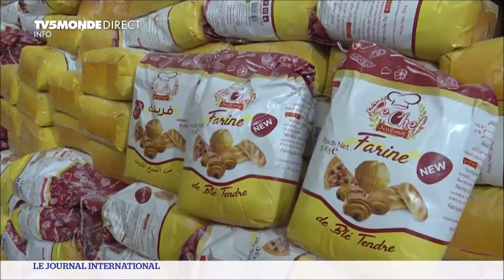En Algérie après les incendies, la solidarité